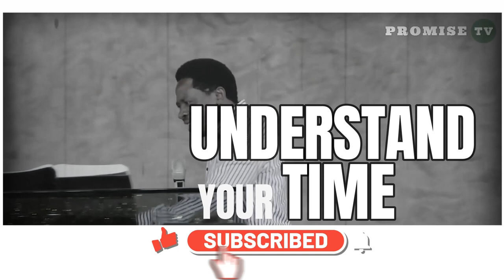UNDERSTAND YOUR TIME || PASTOR FELIX MULENGA